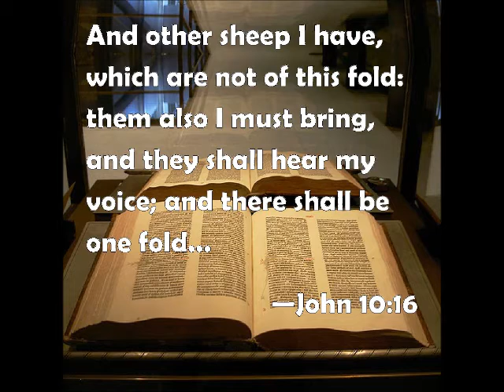OTHER SHEEP I HAVE ARE NOT OF THIS FOLD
OTHER SHEEP I HAVE ARE NOT OF THIS FOLD, I HAVE TO BRING THEM AS WELL